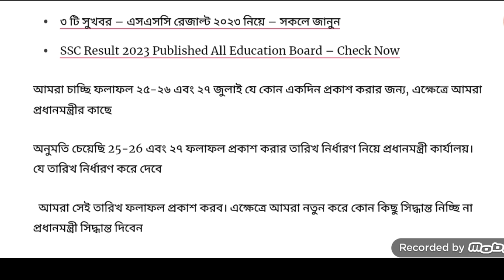SSC 2023 result তারিখ নিয়ে চুড়ান্ত সিদ্ধান্ত শিক্ষা মন্ত্রণালয়ের || SSC Exam Update News